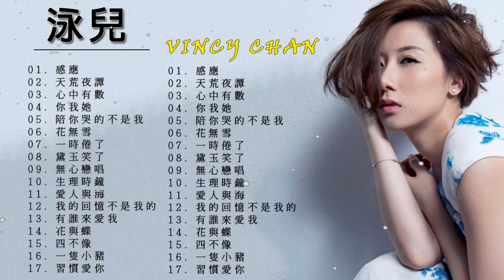Vincy Chan 泳兒 - 泳兒 歌曲 - Vincy Chan Song - 花無雪 , 陪你哭的不是我 , 你我她 , 心中有數 , 天荒夜譚 , 感應